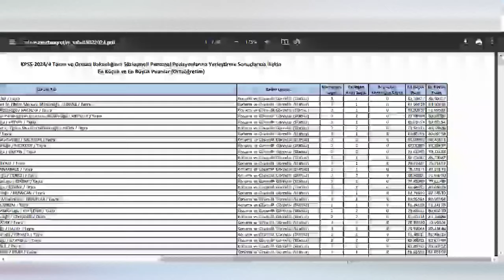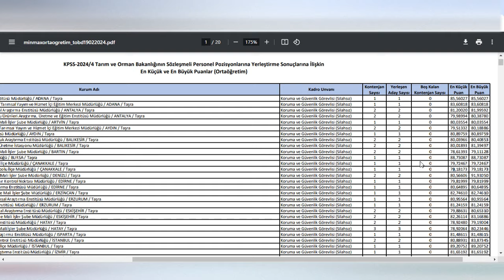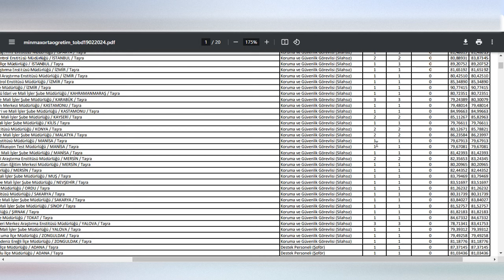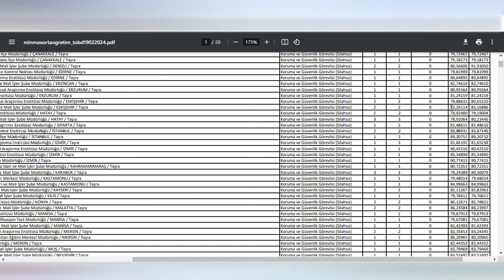2024 KPSS ORTAÖĞRETİM GÜVENLİK GÖREVLİSİ ATAMA PUANLARI / KORUMA VE GÜVENLİK TABAN VE TAVAN PUANLARI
güvenlik görevlisi atama puanları,
güvenlik görevlisi atama,
güvenlik görevlisi kpss atama puanları,
2024 kpss güvenlik görevlisi alımı puanları,
güvenlik bölümü atama puanları,
koruma güvenlik görevlisi atama puanları,
güvenlik görevlisi taban puanları kpss,
ortaöğretim koruma ve güvenlik görevlisi atama puanları,
lise güvenlik görevlisi atama puanları,
2024 ortaöğretim güvenlik atama puanları,
güvenlik görevlisi taban puanları,
güvenlik görevlisi atama puanları ortaöğretim,
özel güvenlik görevlisi atama puanları 2024,
koruma ve güvenlik görevlisi atama puanları,